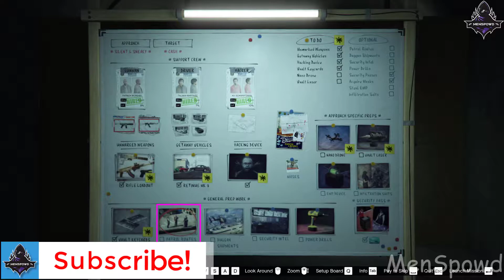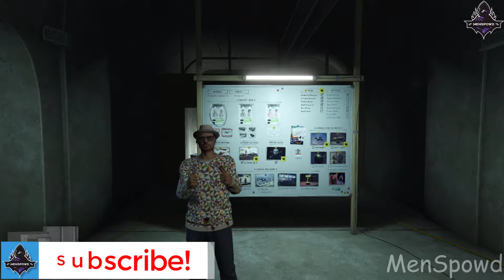GTA 5 Online - Heist Prep Guard Patrol Routes - The Diamond Casino Heist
This Channel is all about PC Gaming, Gaming, Content Creating. I love playing games that I like.

Join MenSpowd Army!
If you enjoy my contents then feel free to Support!

THE RIG THAT I USE TO PLAY GAMES:

CPU: Intel Core i5-8500
CPU Cooler: CRYORIG H7
Motherboard: Gigabyte B360M-DS3H
RAM: G.Skill Trident Z RGB 2x8GB DDR4 3000MHz
SSD: Samsung 970 EVO Plus 250GB NVMe M.2
HDD: Western Digital Blue 1TB 7200RPM
PSU: Antec NeoEco 550M 550 Watt 80 PLUS Bronze Semi-Modular
CHASIS: Antec P8 Tempered glass mid-tower
GPU: Gigabyte Aorus Geforce GTX 1060 6GB Xtreme Edition 6G 9Gbps